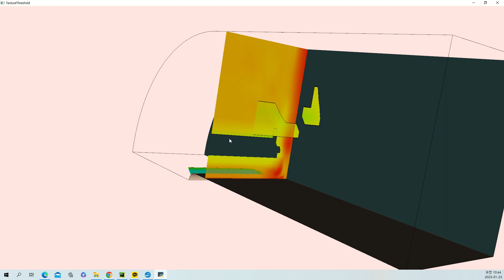VTK Python Example - TextureThreshold